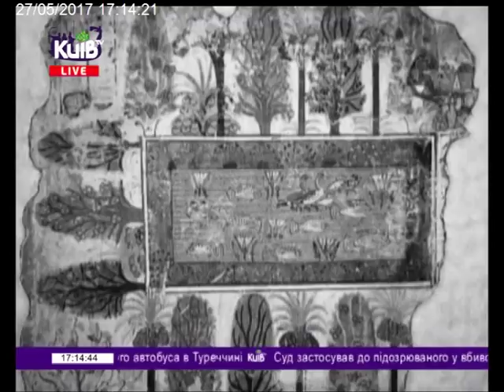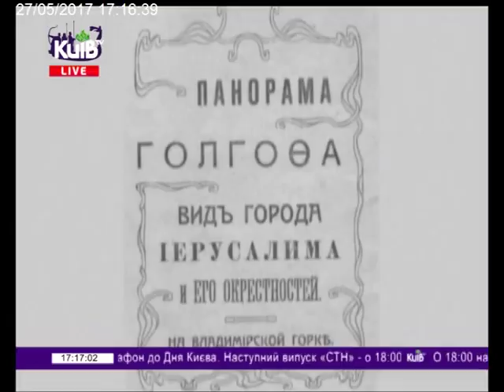27.05.17 Марафон ч.5